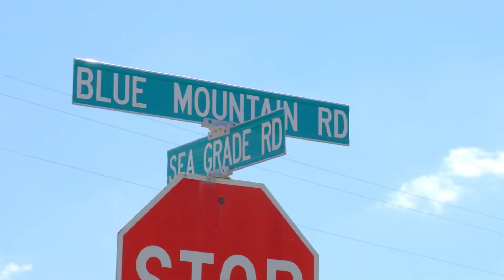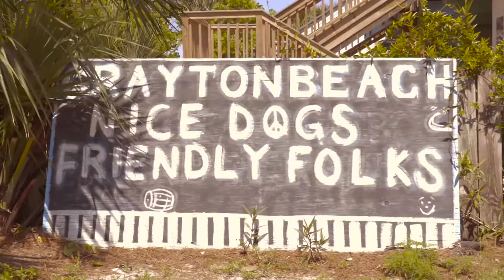Living in Santa Rosa Beach Florida